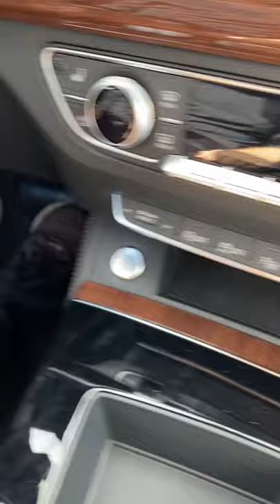5 Reasons why the 2022 Audi Q5 is the BEST-SELLING Audi!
Here are 5 of the big reasons why this Audi Q5 sells so well!